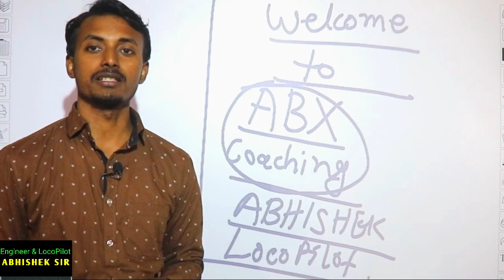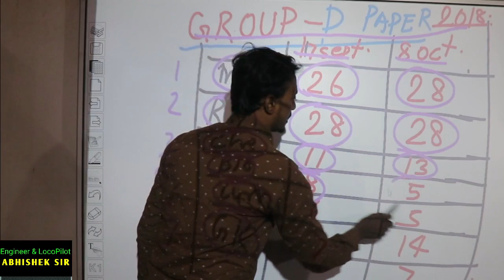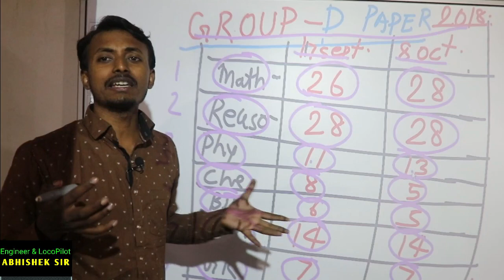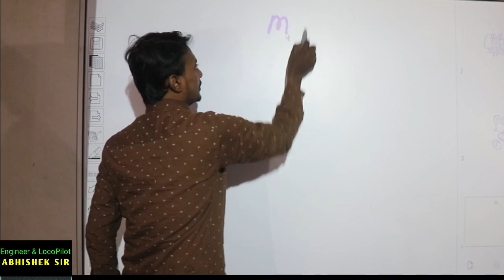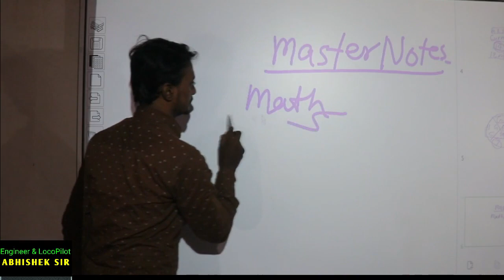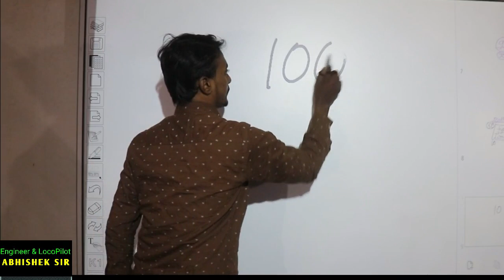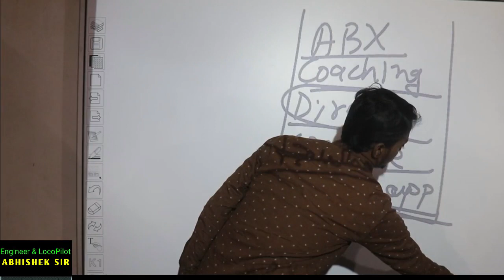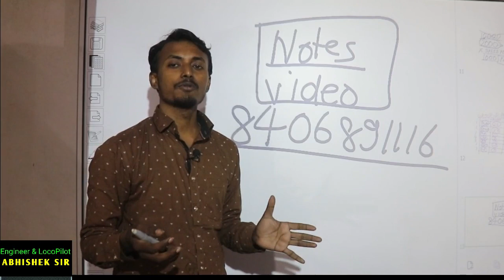group d paper analysis 2018 how to prepare group d exam best book and coaching online and offline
group d paper analysis and finiding result shocking

3. aap humse direct class me bhi padh sakte hai address samasti pur, bihar , aane se 1 din pahle bat jarur kar le.

2. railway result ki guareentee hum lete h. RONE LAGE ABHISHEK IS VIDEO KO RECORD KARTE SAMAY